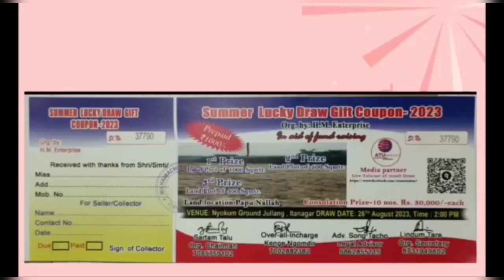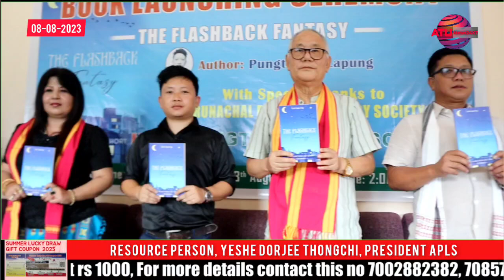BOOK LAUNCHING CEREMONY "THE FLASHBACK FANTASY" A COLLECTION OF SHORT STORIES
BOOK LAUNCHING CEREMONY "THE FLASHBACK FANTASY"  A COLLECTION OF SHORT STORIES AUTHOR: PUNGTE LOK LAPUNG
HOSTED BY PUNGTE WELFARE SOCIETY (PWS)

 RESOURCE PERSON: Yeshe Dorjee Thongchi, President, Arunachal Pradesh Literary Society (APLS) And Former IAS officer.